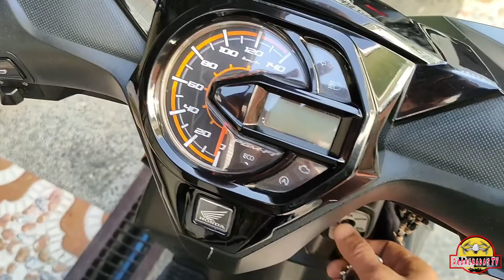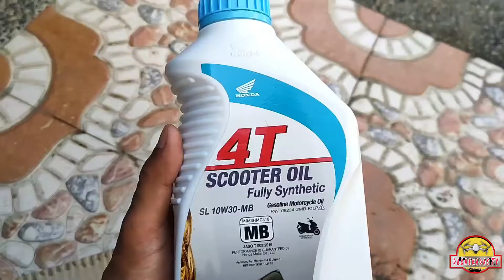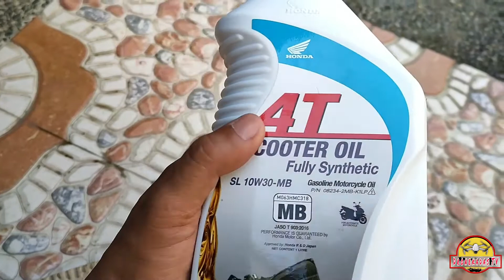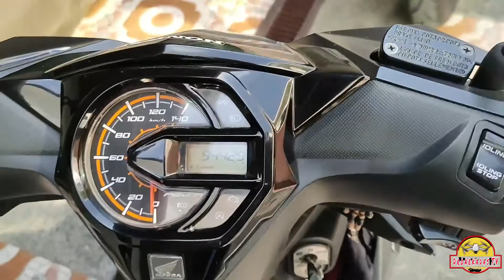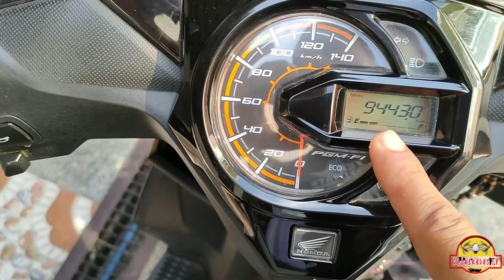DIY How to Change Oil Honda Beat FI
On this Video we will show you the easiest way to change oil the Honda Beat FI Motorcycle.

Watch out for more Helpful Video about your Motorcycle and Car.

God Bless